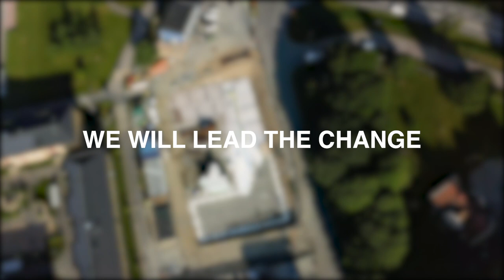Closing the loop with GreenLine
Skanska is one of the leading project development and construction companies in the world. They are on a journey to a near-zero environmental impact in construction.

At BEWI, we are leading the change towards a circular economy. And together with Skanska, we are closing the loop with GreenLine.

We visited a Skanska construction site in Sweden where they are building new apartments with recycled EPS.

- We chose BEWI because of their 100% recycled EPS material. And they also retrieve all the EPS waste and recycle it into new EPS, says Lars Stigberg, Skanska.

The closed-loop system means that we collect the used EPS waste from the construction site and recycle it into new material.

Our GreenLine product range is made of 100% recycled material, developed for a reduced climate footprint with first-rate properties. Together we close the loop.